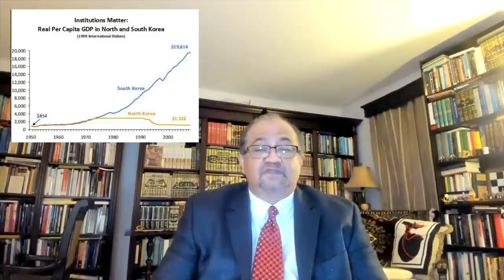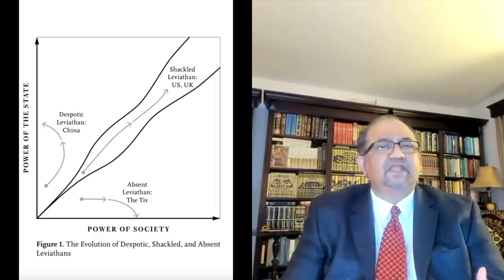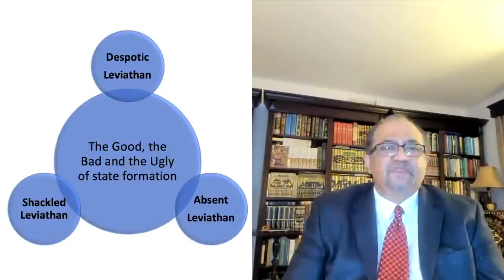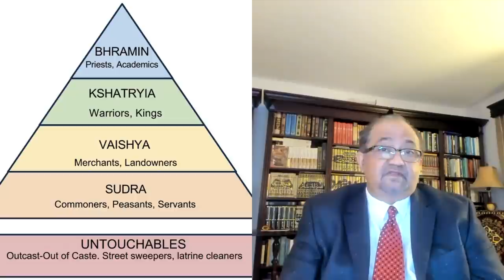A Khanversation about Liberty, State & Society | Review of Acemoglu & Robinson's The Narrow Corridor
In this Khanversation, Dr. Muqtedar Khan, reviews Daron Acemoglu and James Robinson's The Narrow Corridor: States, Societies and the Fate of Liberty. It is an excellent book but Dr. Khan is critical of their treatment of the Islamic State of Medina, the political philosophy of Ibn Khaldun and the history and politics of India.